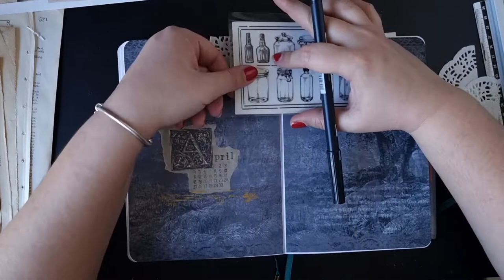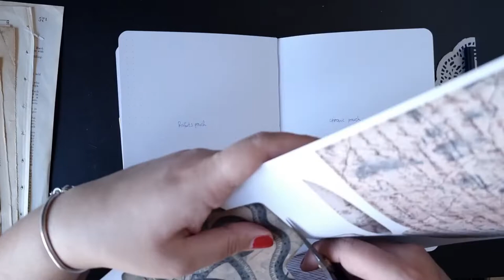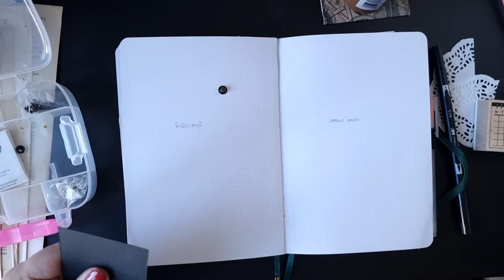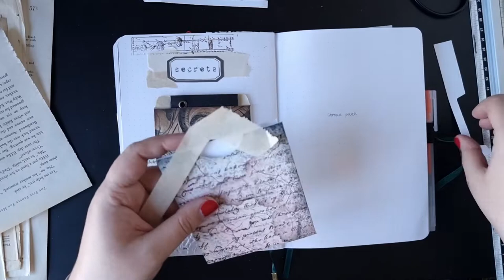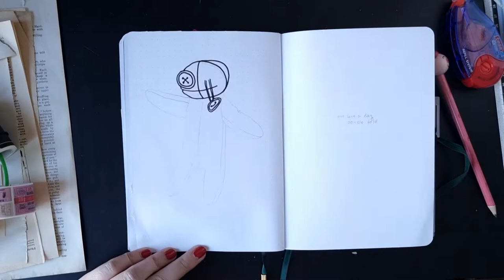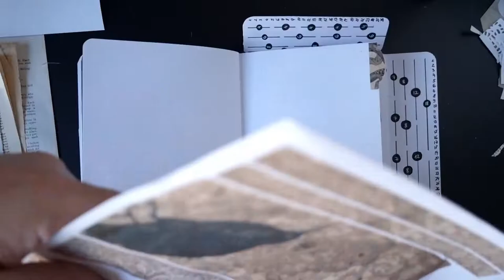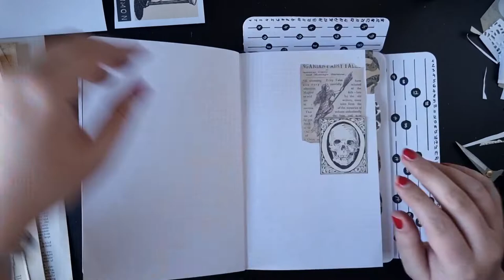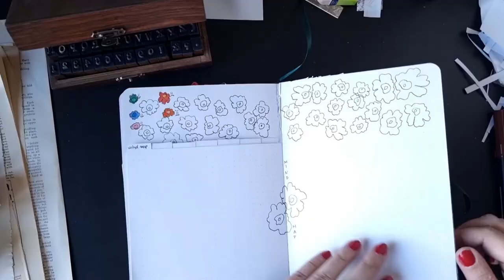April Goth Bujo | Plan With Me | Dotted Plot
There are few things I like more than darkacademia meets goth aesthetics and doing things on the fly.

I had a ton of these printables from Etsy shops, which I was itching to use. So I selected some and then created the pages of my April theme on the fly. It is so liberating and since it required very little drawing from myself (was tired and pressed for time) I almost felt a bit like I was back in kindergarten, which let's face it - was one of the best times ever :D

I absolutely love how these spreads came out. I ended up touching up some more and adding wax seals after I filmed (yeah sometimes I can't stop), but it did actually make it even nicer. So if you want to see those, you'll have to hop on to my insta @dottedplot and see them there, sorry!